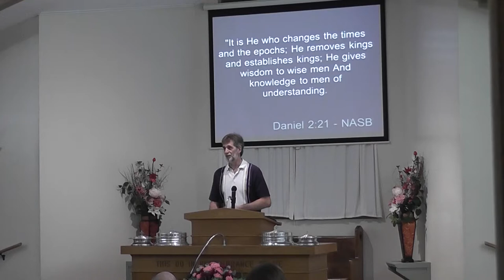Hold To God's Unchanging Hand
bu Jeff Mattison